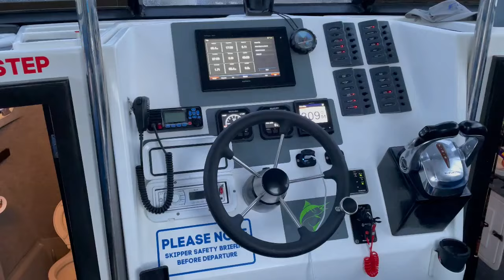Deepsea Fishing off Durban - South Africa with Aqua Nautical Adventures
Epic Deepsea experience with AQUA Nautical adventures.
Filmed & Edited by Willem Rheeder (@willem_adventurheeder)

🔴Spinning @ DBN Harbour - I can't believe I hooked this GIANT (Fish of a lifetime) kzn, South Africa

What I film with… -GoPro Hero 8 Black & iPhone 10